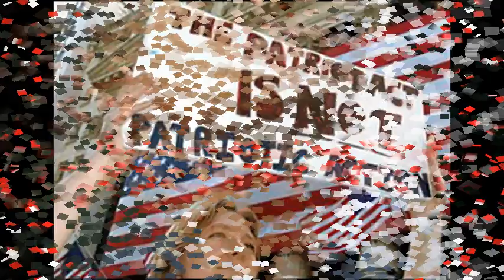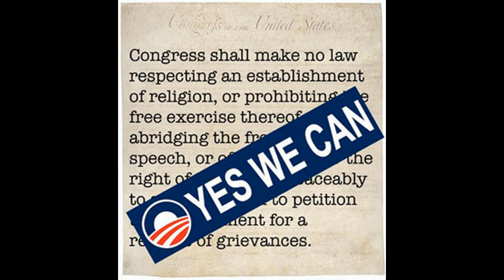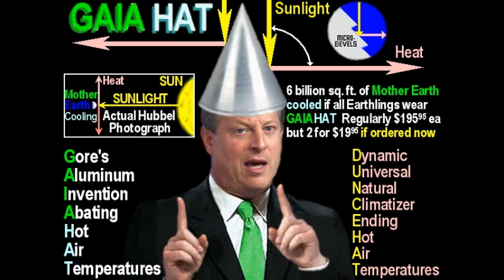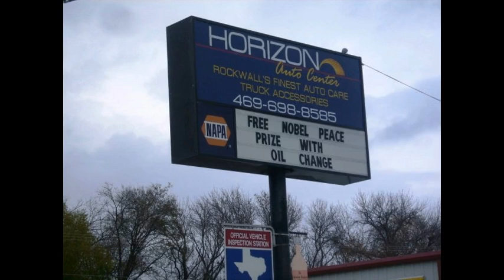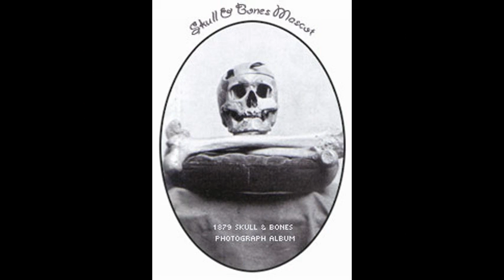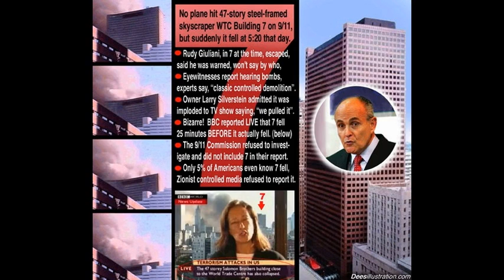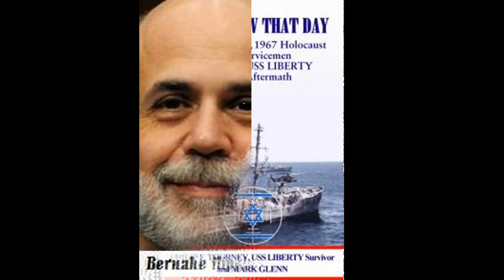Deagle 2014/04/24 - TIM ALEXANDER - WWIII Update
America 'sends in the paratroopers' (modern day version of sending in the Seventh Calvary) to Poland as the United Kingdom, Denmark and the Netherlands scramble air defense fighters as Russian bombers approach their shores!  WAR IN EUROPE is now very close...will this be the time that it begins or will something else happen, once again, to delay it.  This war will almost certainly morph into the THIRD WORLD WAR!!!  Stirling